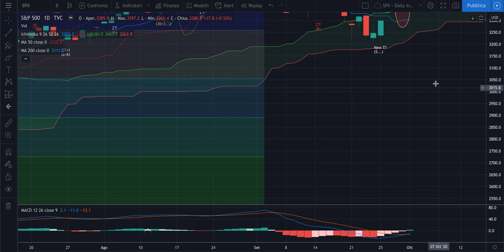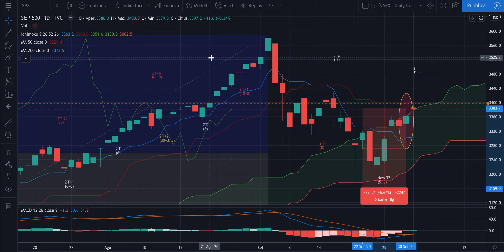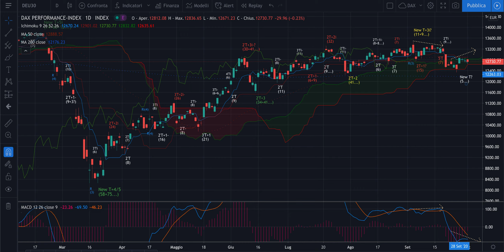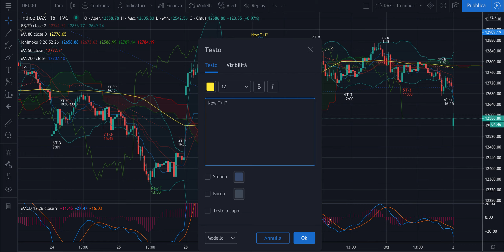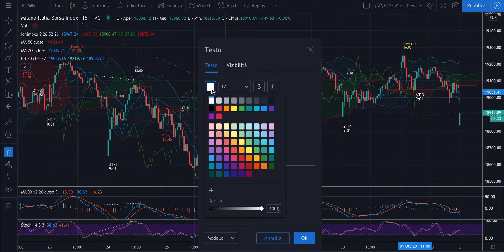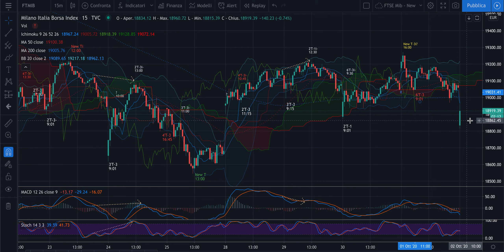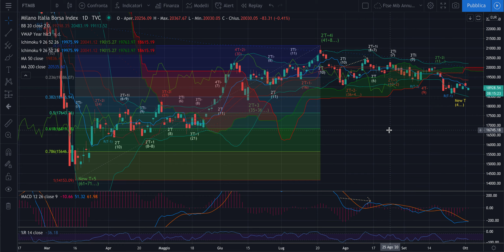DAX + MIB -Analisi Ciclica Evoluta di ven 2/10 - Inverso partito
Buongiorno,

Nel video varie informazioni per fare trading oggi che è Venerdì.
Quindi... Regole!

Buona giornata.

Jacopo